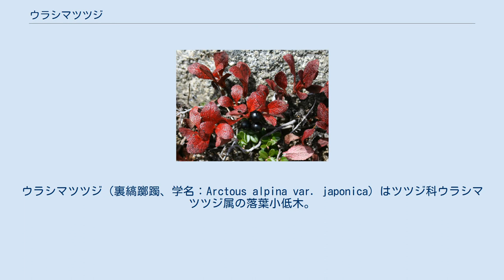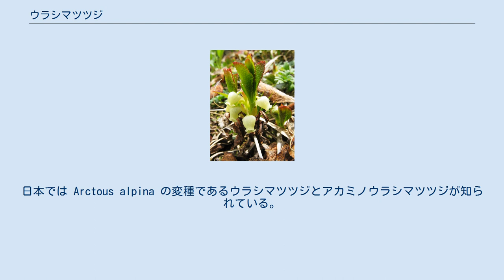ウラシマツツジ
ウラシマツツジ（裏縞躑躅、学名：Arctous alpina var. japonica）はツツジ科ウラシマツツジ属の落葉小低木。
高山植物。
 茎は地上を横に這ってところどころで分枝する。
枝の上部が斜上し、葉を群生させ、高さは2-5cmになる。
葉は互生し、質は厚く、形は倒卵形で、長さ2-5cm、幅8-16mmになる。
葉先は円く、基部は葉柄に流れ、縁には先の丸い鋸歯がある。
葉の表面は葉脈がへこみ、逆に裏面で突出し、いちじるしい網目模様になる。
前年枝の先端に短い総状花序をつくり、2-5個の黄白色の花をつける。
萼は鐘形で、先端は開いて5裂する。
花冠は長さ5mmあり、つぼ形で先端は浅く5裂し、先は反曲する。
果実は径8-9mmの球状の液果で、最初緑色だったものが、熟すにつれて赤色から黒色に変色する。
 葉は秋に赤く紅葉する。
葉の裏面のいちじるしい網目模様の特徴から、ウラシマ（裏縞）ツツジという。
 日本では、北海道および本州の中部地方以北に分布し、高山帯の砂礫地に生育する。
アジアでは、朝鮮半島北部、千島列島、樺太、カムチャツカに分布する。
 ウラシマツツジ属（うらしまつつじぞく、学名：Arctous Niedenzu）はツツジ科の属の一つ。
北半球の寒帯、高山に3種ある。
日本では Arctous alpina の変種であるウラシマツツジとアカミノウラシマツツジが知られている。
 ウラシマツツジ属は、ときにクマコケモモ属（くまこけももぞく、学名：Arctostaphylos Adanson）と同一として扱われる場合がある。